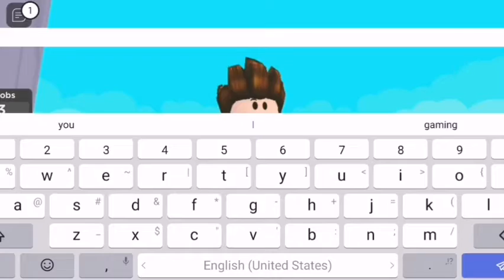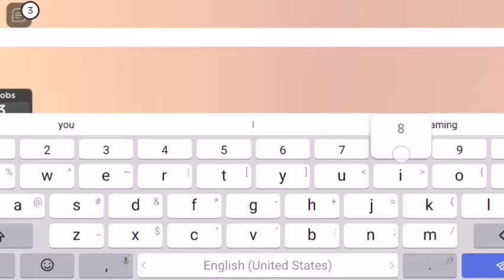ROBLOX NOOB TRAIN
ROBLOX IS A FUN VIDEO GAME :D